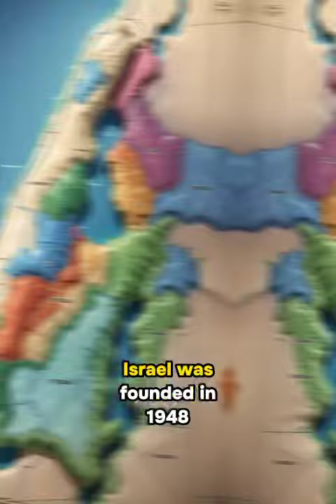Why Don't Israel and Palestine Like Eachother?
The conflict between Israel and Palestine is one of the longest and most intractable conflicts in the world. The two sides have been fighting over the same land for decades, and there seems to be no end in sight.